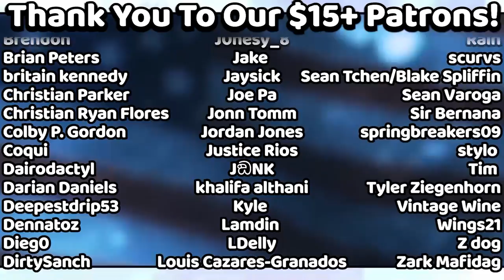Ludwig And I Won Gold At The Olympics